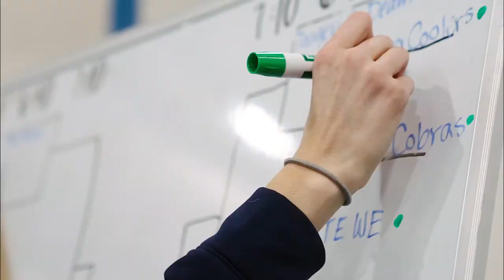ALT 3 at Cedarville University sponsored by the Campus Experience Office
On Friday, January 19, 2024, the Campus Activity Board of the Campus Experience Office hosted the third Alt Night of the school year. The event included food trucks, a dodgeball tournament, a silent disco, yard games, and a showing of the movie Remember the Titans.

CAB puts these events on to create opportunities (the event and its elements) for students to create memorable and meaningful moments.